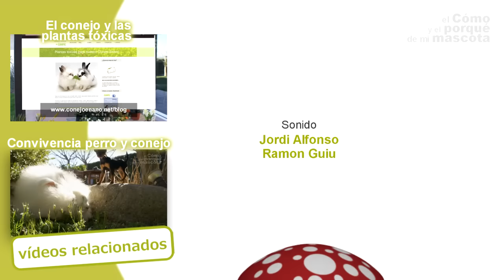CONEJOS - ¿Cómo hacer que el conejo haga pipí y caca en el esquinero? Consejos útiles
regalo-de-bienvenida

Como hacer que tu conejo haga caca y pipi en un sitio concreto es posible, os damos algunos consejos para educar a vuestras mascotas a hacer sus necesidades en una zona determinada, habitualmente en un esquinero de la jaula. Debemos tener paciencia. Es un consejo básico. Pero hay otros que también nos pueden ser útiles para lograr nuestro objetivo. ¡Atención al vídeo! Y no te olvides de visitar nuestro blog conejoenenao.net. Si quereis encontrar nuestros productos no dudeis en visitar nuestra web

/mapa-tiendas/